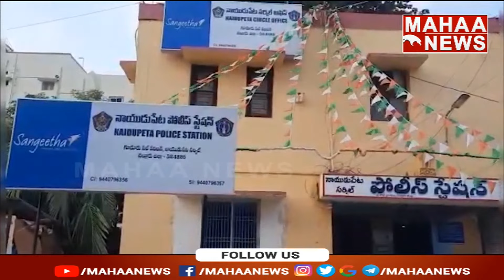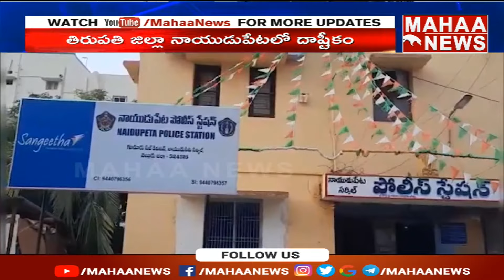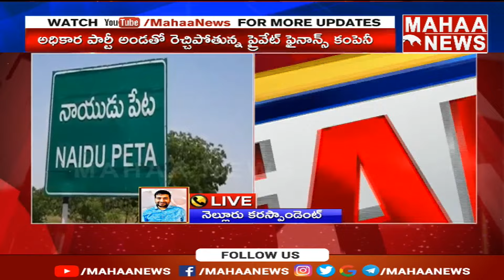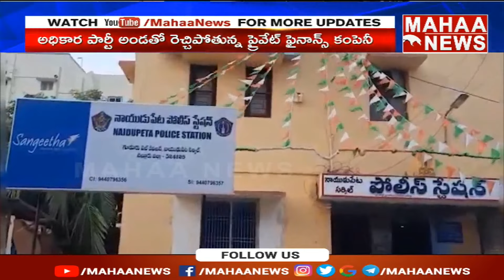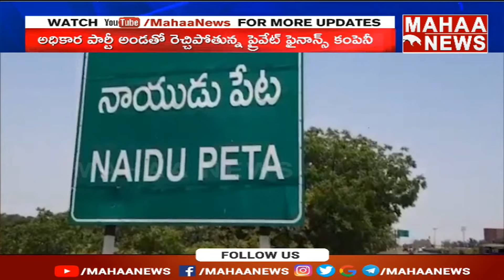అప్పు తీసుకున్నవారు టైంకి కట్టడం లేదని దాడులు | Five Star Finance Company | Naidu Peta | Mahaa News